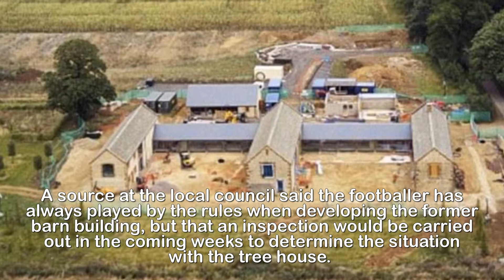Beckhams built treehouse before planning permission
David Beckham may have to tear down a lavish tree
house at his £6.15million Cotswold estate after his
wife posted a snap of it sparking a local to claim it
'mocks' planning laws because it was built before
permission was granted.David Beckham could have to tear down his lavish tree house amid fury from locals over its construction before full planning permission was given, MailOnline can reveal.The former England star's fashion designer wife Victoria posted a picture of the slate-roofed wooden structure to her 18million followers on Instagram this week.She showed the tree house decorated in Christmas lights, next to the message: 'Kisses from the country X'.